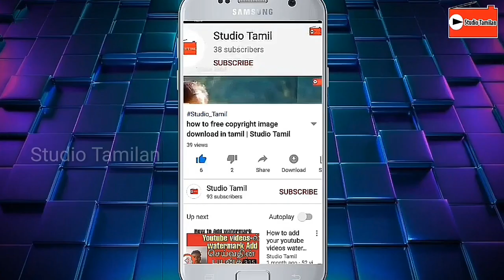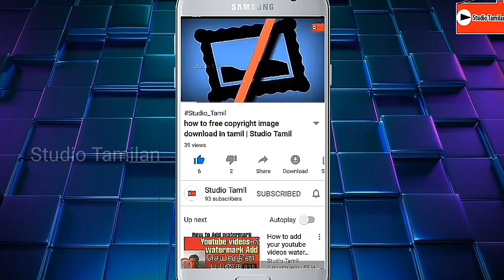How to choose Best content for youtube | தவிர்க்க வேண்டிய Worst content | Tamil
நீங்கள் புதிதாக யூடியூப் சேனல் தொடங்க நினைக்கிறீர்களா!! உங்களுக்கான best  content மற்றும் பயன்படுத்தக்கூடாத worst content  பற்றி இந்த வீடியோவில் முழு விளக்கம் கொடுக்கப்பட்டுள்ளது.